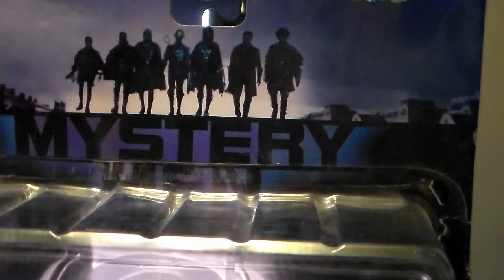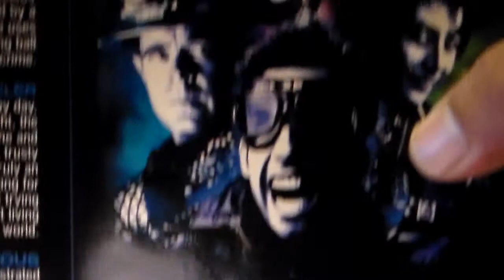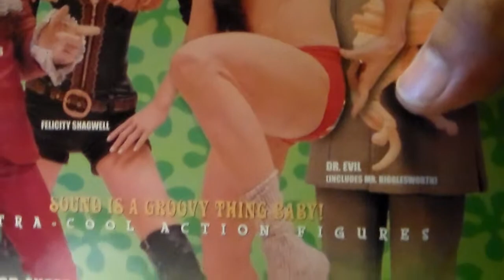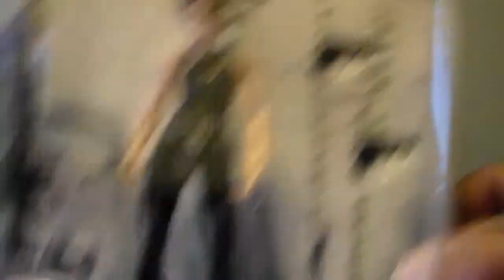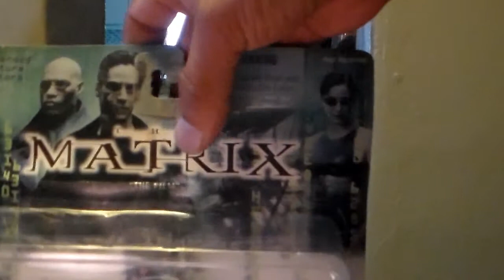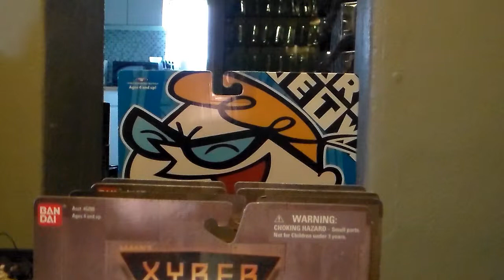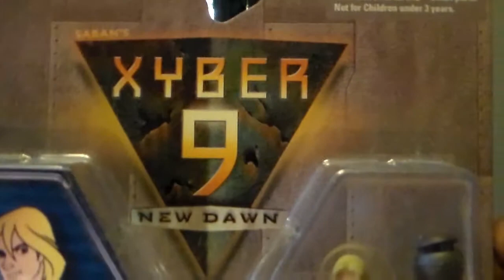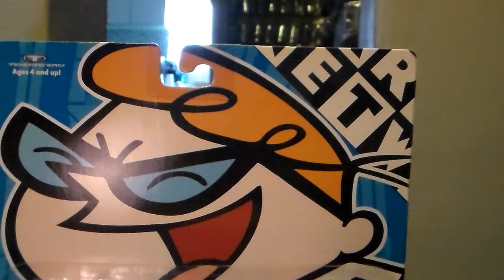Still more Forgotten Toys-1/1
Movie Toys